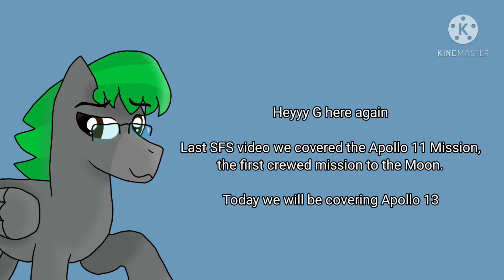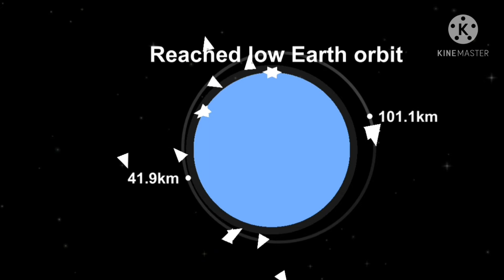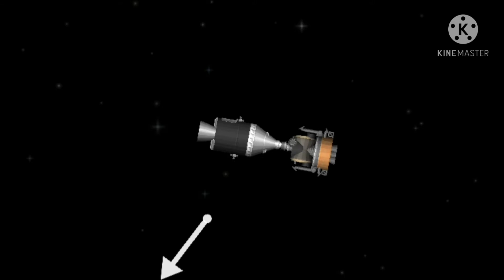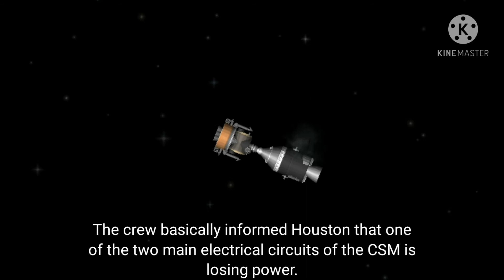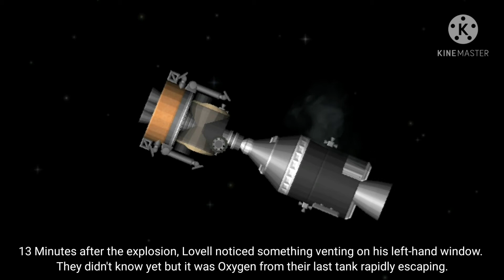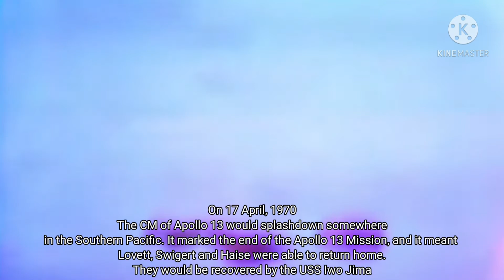"Houston, we've had a problem": Apollo 13 in SFS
Apollo 13 seemed like just another trip to the moon. But as they seemed things were going as planned, something goes really wrong 200,000 kiles away from earth. Watch the story of the classic line "Houston, we've had a problem" here, presented in SFS.

EXTREME ACCURACY NOT GURANTEED
CLIPS AND AUDIO NOT OWNED BY ME